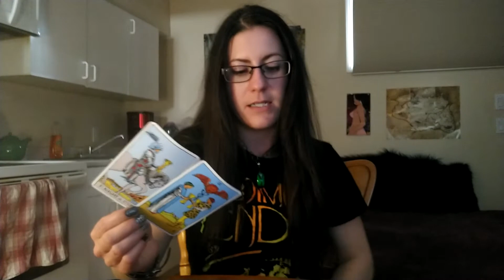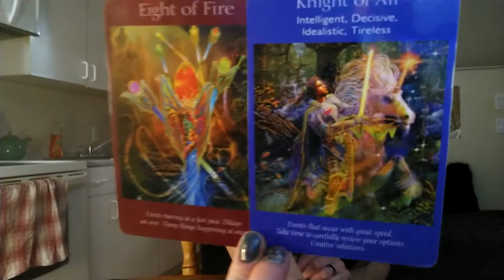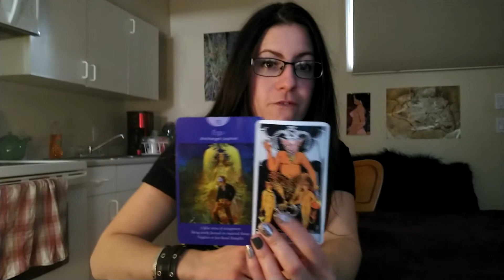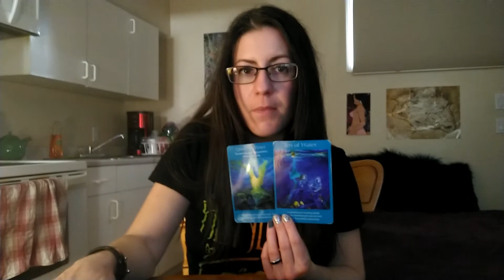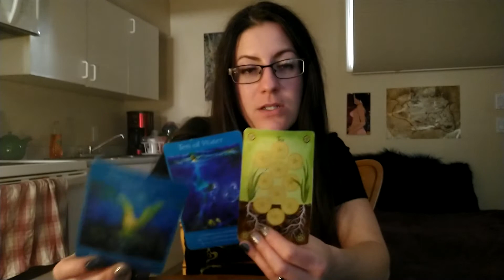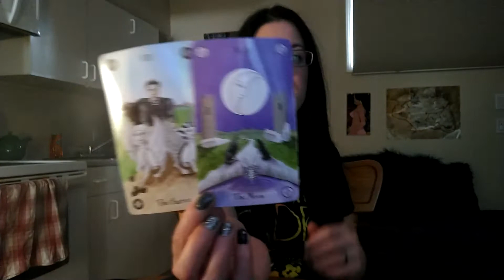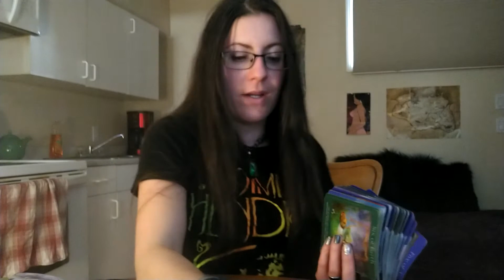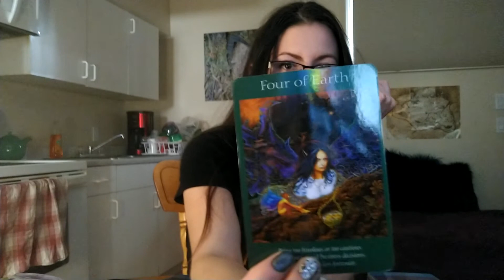Virgo 🌾 Coming In Quickly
Reading for Virgo (Sun, Moon, Rising Or Other)

Much love!